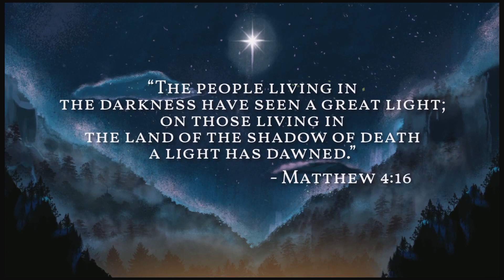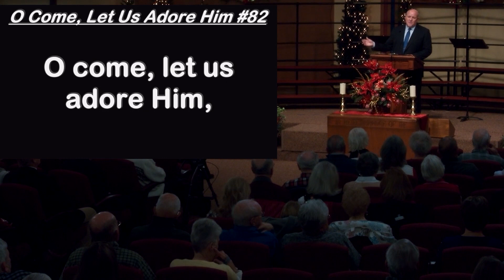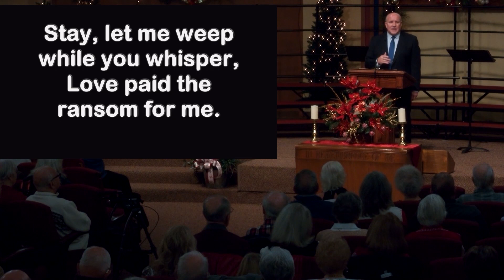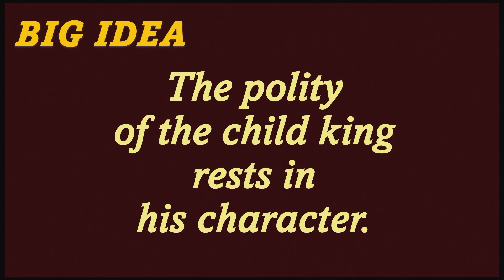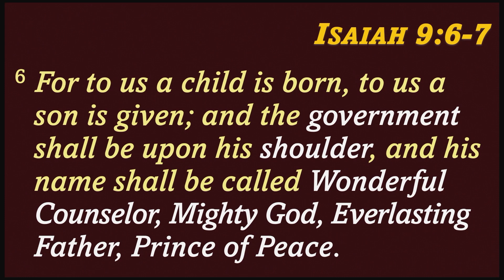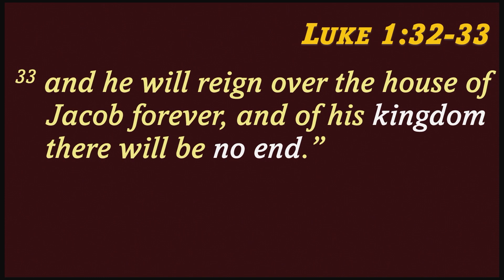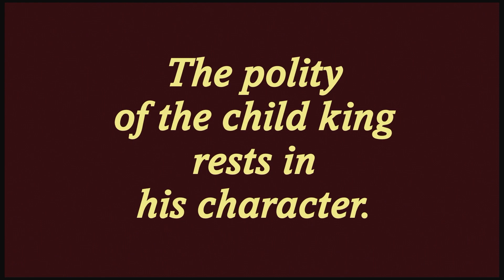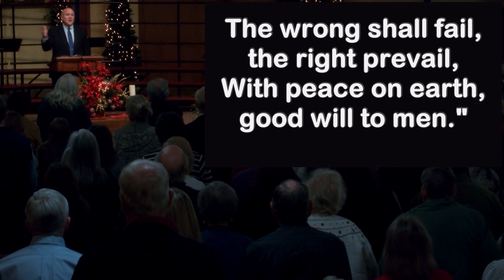2023-12-03 - The Polity of the Child King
December 3, 2023, Mark Scott presented a message entitled “The Polity of the Child King”.  Marshall Hinds led the song service. Larry Daniel presented the Communion Meditation.